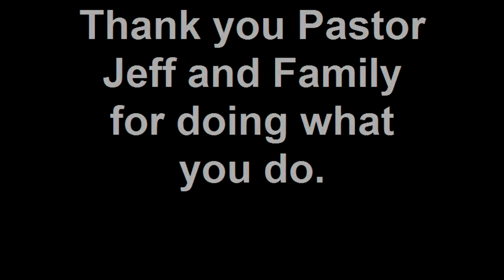Church On The Rock Baptism Date: August 15, 2010